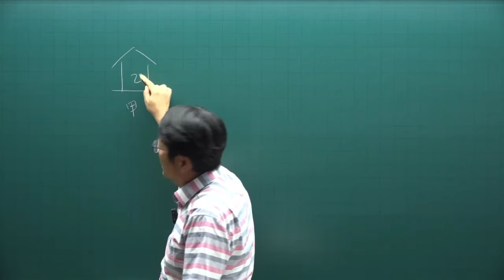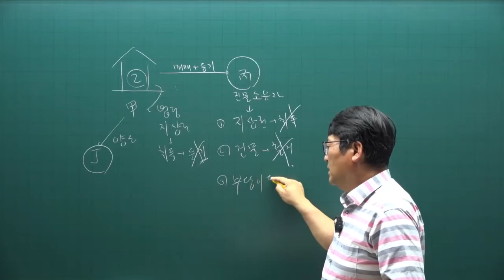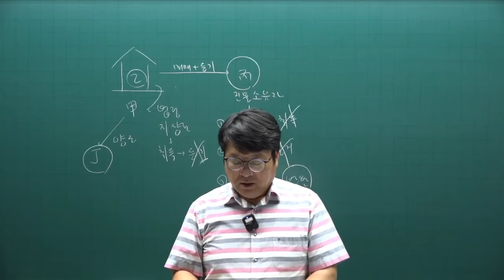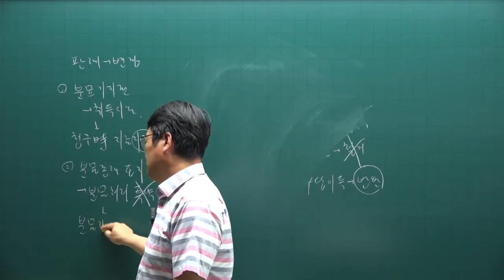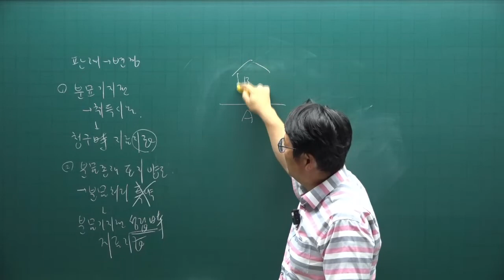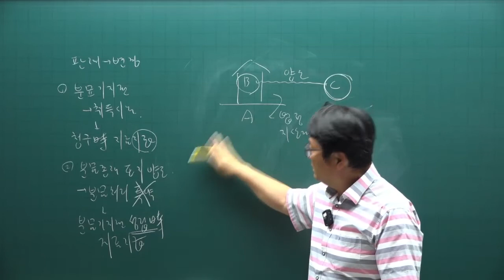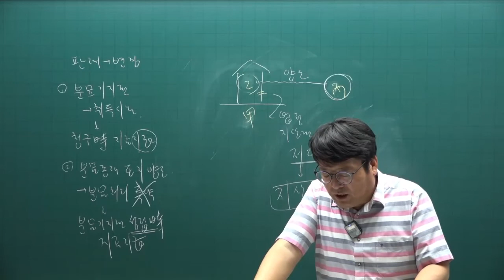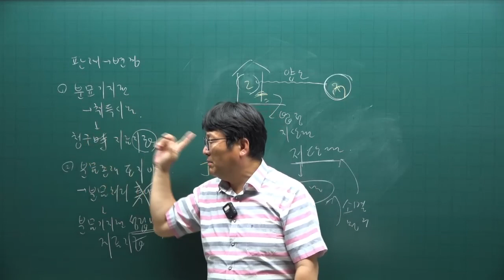[공전무] 2022년 공인중개사 민법 기출문제풀이 14강